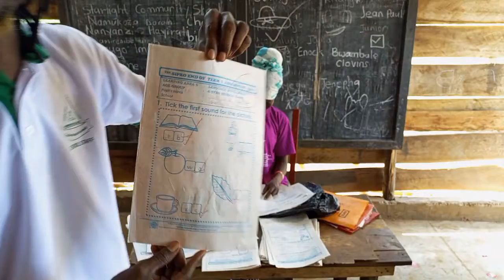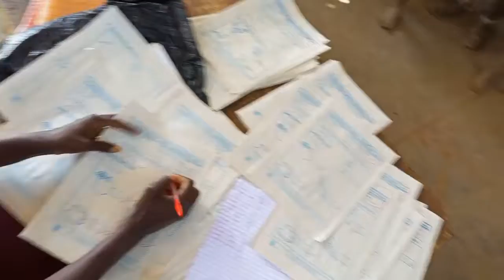Happy to be at School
The children wait whilst their tests are being marked. Thanks to your support we have made it to the end of the first term. To keep the school running we urgently need financial help to buy food, scholastic materials, pay wages and implement covid obligatory safety measures. Become a school guardian today